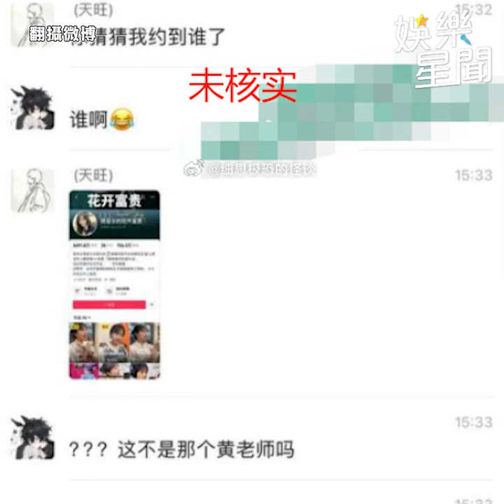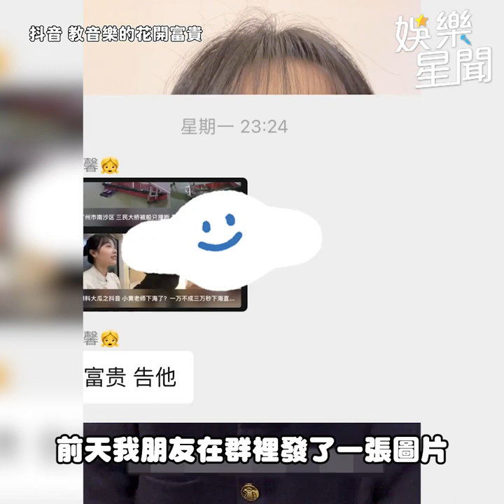挖呀挖老師當媽被造謠 嘆被潑髒水「清者自清沒用」｜三立娛樂星聞